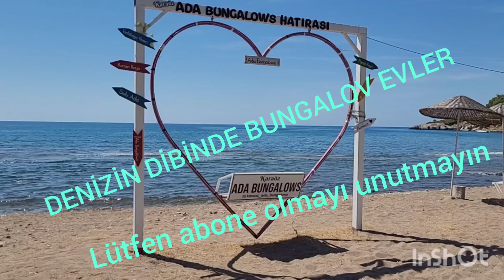Bunglow evler antalya camping bunglow deniz adrasan kumluca lütfen abone olmayı unutmayın